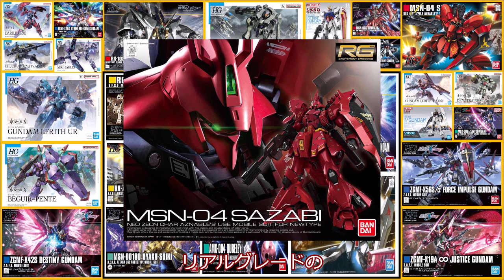【9/12】ガンプラ再販品を求めて帰宅途中にある家電量販店に毎日寄って帰る。